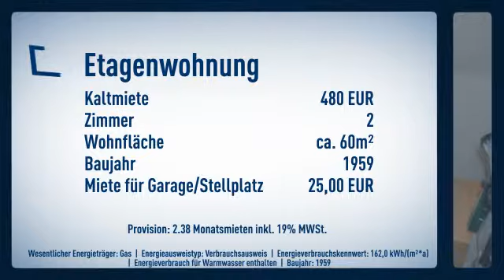GEMÜTLICHE DACHGESCHOSSWOHNUNG IN KÖLN WEIDEN